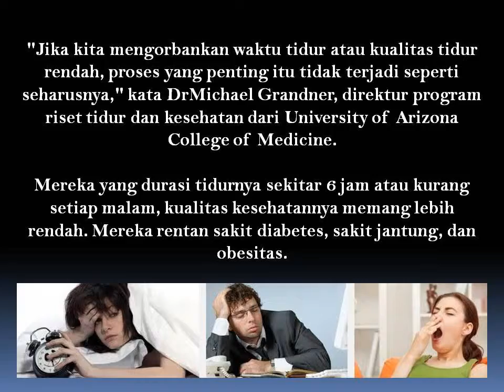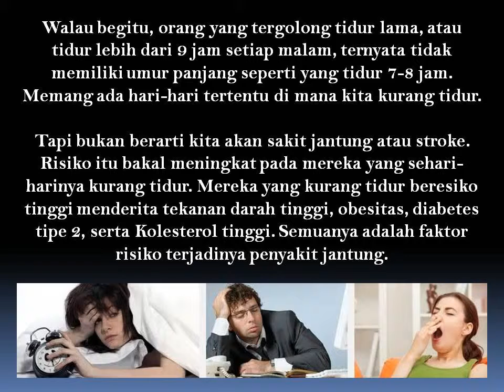Kurang Tidur Sangat Berbahaya Untuk Jantung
Ketika tidur energi kita dipulihkan, tekanan darah turun, hormon dilepaskan, pernapasan melambat, otot-otot menjadi rileks, dan terjadi peningkatan suplai darah. Selain itu jaringan akan diperbaiki dan bertumbuh.